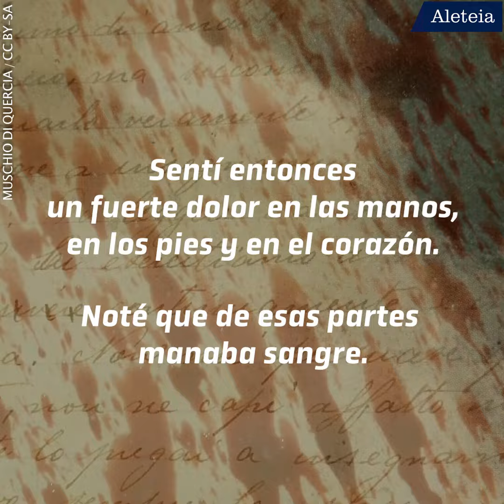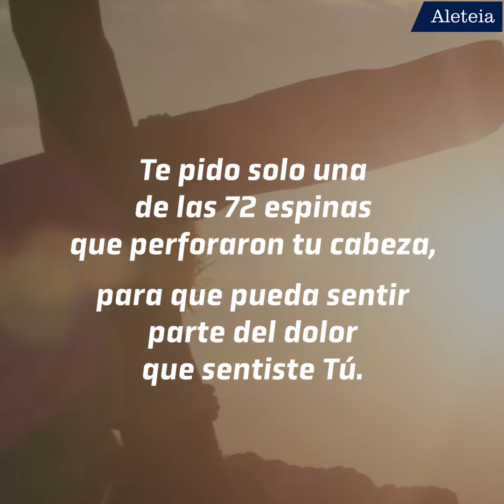Santos que llevaron los estigmas de Cristo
Algunos santos han vivido la pasión de Cristo al punto de llevar los signos en su propio cuerpo.